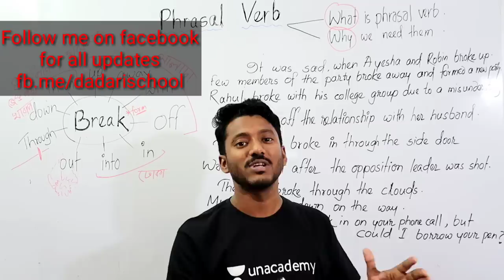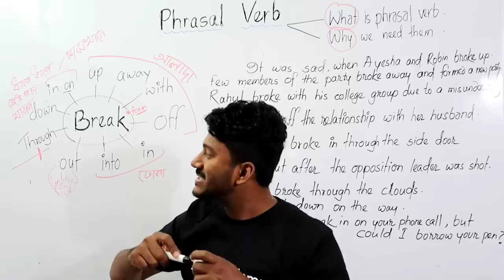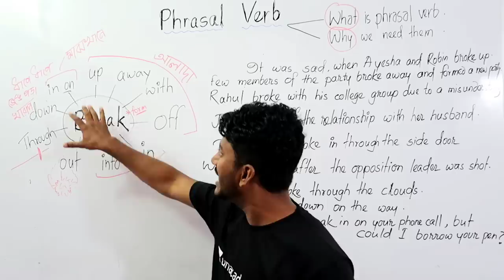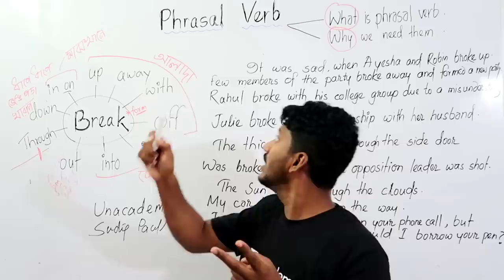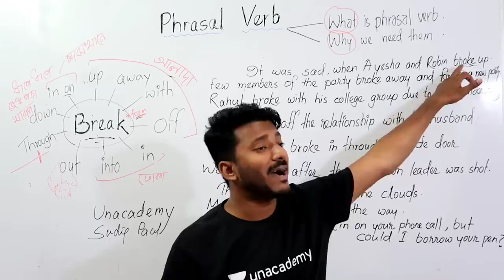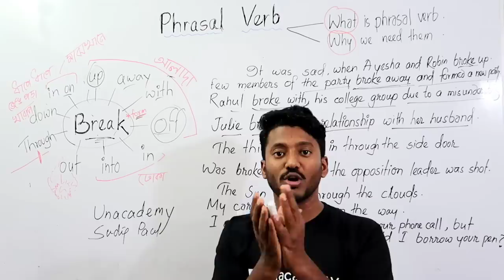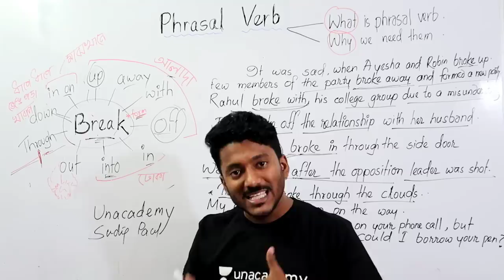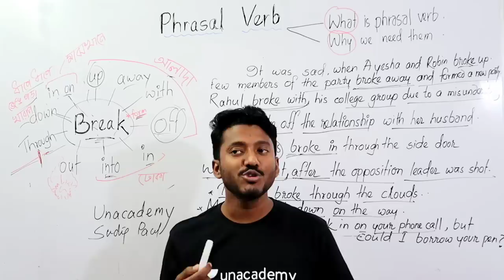Phrasal Verb in easiest way, most important for job aspirants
Hello বন্ধুরা...
আজকের ভিডিও তে আমি Phrasal Verb নিয়ে আলোচনা করেছি, এটা কি? কখন লাগে, আর কিভাবে শিখবে সমস্ত কিছু নিয়ে details এ বলা হয়েছে। এই ভিডিওটা দেখে তোমরা যদি practice করো তাহলে যেকোনো job এর exam এ phrasal verb er marks টা easily collect করতে পারবে আর Spoken English এ অবশ্যই improvement করতে পারবে।

1. Read and write daily for at least 1 hour at your level, means you can start with simple English story books which is made for kids.

2.  Try to clear you all doubts regarding basic english grammar.

3. Regularly watch and follow dadar school videos on different topics like: present tense, past tense, future tense, parts of speech, modal verb, voice changae, narration, articles, spoken english practice class etc.

4. Find a partner and start speaking in English. If nobody is there start self talking.